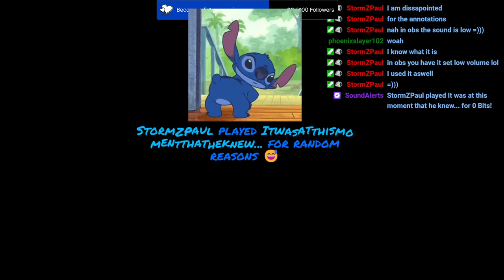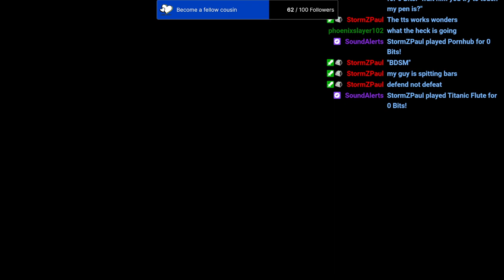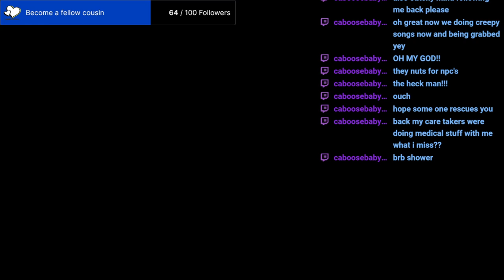Funny Twitch Moments (Obunga, Outlast II, Lethal Company and more)